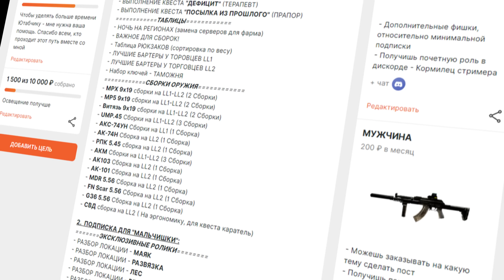НА 30% СНИЗИЛИ УРОН - ОРУЖИЮ НА ЭКСПАНСИВЕ КОНЕЦ?? ● Побег из Таркова ● Тарков ● Escape from tarkov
Добро пожаловать на наш игровой канал! В этом видеоролике мы рассмотрим недавний ребаланс урона, внесенный разработчиком, и его влияние на игровой процесс. Особое внимание будет уделено изменениям в системе повреждений и неэффективности оружия на экспансивных патронах.

Разработчики игры приняли решение провести ребаланс урона с целью создания более сбалансированного и реалистичного игрового опыта. В результате изменений, повреждения, наносимые по выбитым конечностям, стали иметь другие характеристики и эффекты.

Видеоролик будет включать в себя обзор новой системы повреждений и объяснение изменений, произошедших в результате ребаланса. Мы рассмотрим, какие типы повреждений стали менее эффективными для нанесения урона и почему оружие на экспансивных патронах стало менее эффективным в игровых ситуациях.

Мы также обсудим возможные стратегии и тактики, которые игроки могут использовать для приспособления к новым изменениям в системе повреждений. Поделимся советами по выбору оптимального оружия и патронов, которые лучше подходят для достижения максимальной эффективности в бою.

Не пропустите это информативное видео о ребалансе урона и его последствиях. Получите полное представление о изменениях в системе повреждений и понимание того, как это влияет на выбитые конечности и эффективность оружия на экспансивных патронах.